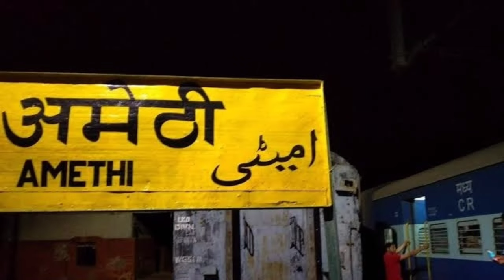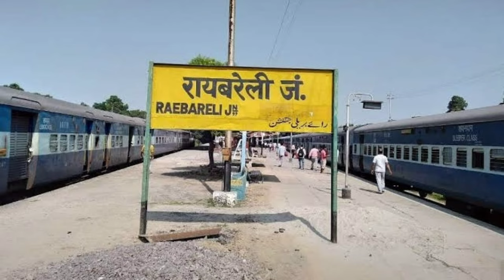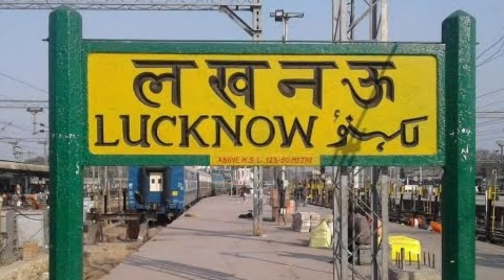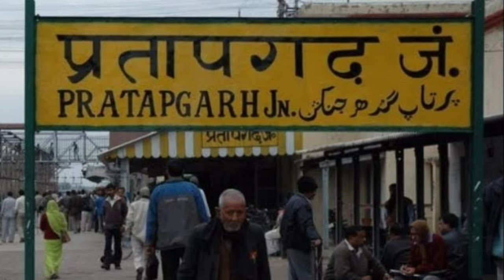प्रतापगढ जिला (उत्तर प्रदेश) | Pratapgarh Zila Ka History | Prataparh District History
धन्यवाद

My topic.👇
(1) Pratapgarh District
(2) Pratapgarh history
(3) Pratapgarh district history
(4) Pratapgarh jila uttar pradesh
(5) Pratapgarh jila ka history
(6) History of pratapgarh
(7) About a pratapgarh district
(8) Biography of pratapgarh district
(9) Pratapgarh district biography
(10) Pratapgarh uttar pradesh